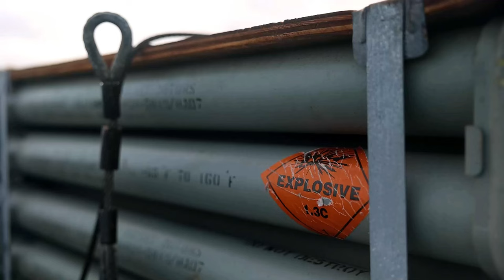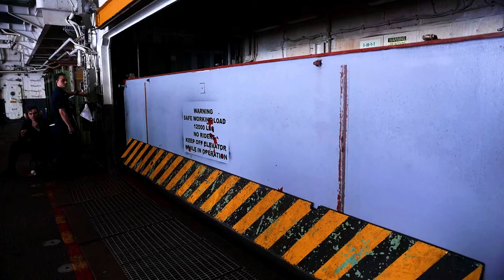USS Bataan's Strategic Ammo Offload Maneuver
ATLANTIC OCEAN (March 11, 2024) An MH-60S Sea Hawk, attached to Helicopter Sea Combat Squadron 26, transports ordnance from the Wasp-class amphibious assault ship USS Bataan (LHD 5) to USNS Robert E. Peary (T-AKE 5), March 11.

USS BATAAN CONDUCTS AMMO OFFLOAD
AT SEA
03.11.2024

Bataan is on a scheduled deployment in the U.S. Naval Forces Europe area of operations, employed by U.S. 6th Fleet to defend U.S., Allied and partner interests. (U.S. Navy photo by Mass Communication Specialist 2nd Class Matthew F. Brown)

Film Credits: Video by Petty Officer 2nd Class Matthew Brown
USS Bataan (LHD 5)